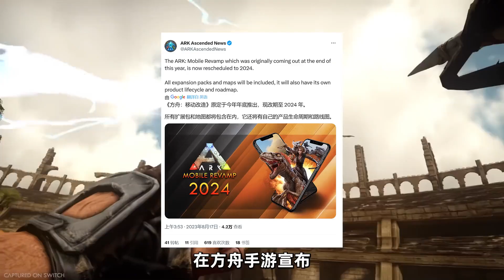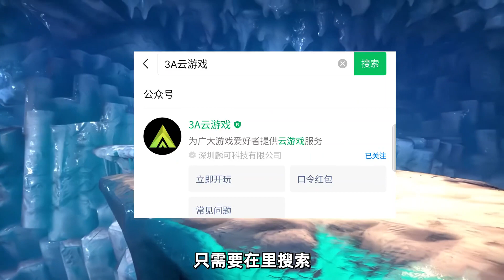【猹某】方舟手游联机即将全面停服，不如直接手机体验端游联机！